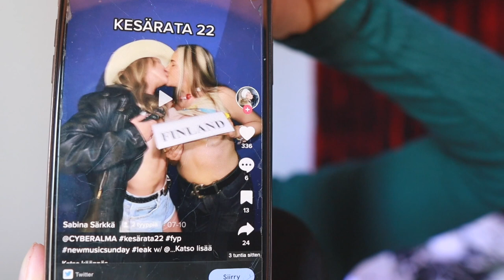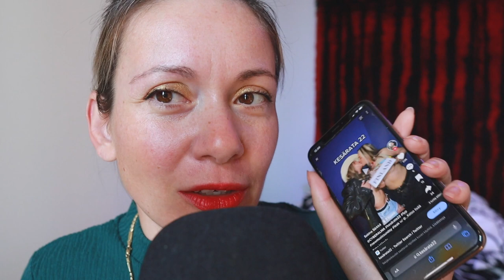ASMR SUOMI ♥ KESÄRATA22 ♥ Kuka vuoti Sanna ja jauhojengi videot?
Paras tapa tukea kanavaani on jäädä tilaajaksi. Näin algoritmit suosittelevat kanavaani eteenpäin♥

PERRRKELE miksi en keksinyt ensimmäisenä sanaa KESÄRATA!

👂(MAINOS) Äänikirjoja 45 päivää ilmatteeksi Nextrotylä*, tai koodilla ESIN (voimassa 31.12.22 asti!)

"MiX sÄ KuiSkAaAaaaAAaat?11"

"Autonomous sensory meridian response (ASMR), sometimes auto sensory meridian response, is a tingling sensation that typically begins on the scalp and moves down the back of the neck and upper spine. A pleasant form of paresthesia, it has been compared with auditory-tactile synesthesia and may overlap with frisson." - Wikipedia :D

ᴄᴏʟʟᴀʙᴏʀᴀᴛɪᴏɴꜱ & ᴄᴏɴᴛᴀᴄᴛ:
NOTE! Don't send me collaborations with links. Too much hackers around!